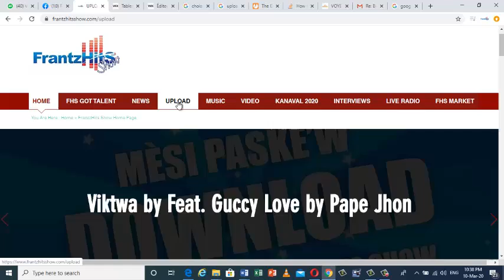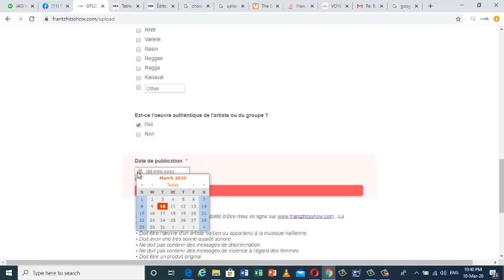METE YON MIZIK, VIDEYO SOU SIT ENTENET "FRANTZHITS SHOW" A VIN PI FASIL. ANN SWIV TI VIDEYO SA.